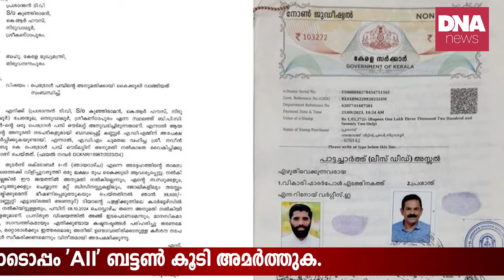ആ വാക്കുകൾ അറംപറ്റി ദിവ്യയുടെ ഓരോരോ പറ്റുകൾ | dnanewsmalayalam